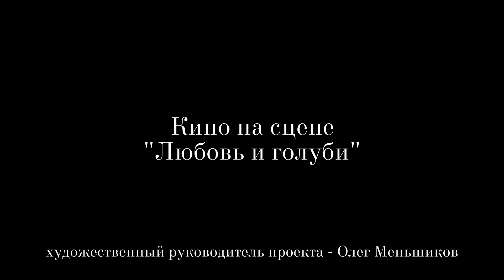КИНО НА СЦЕНЕ «Любовь и голуби» — трейлер